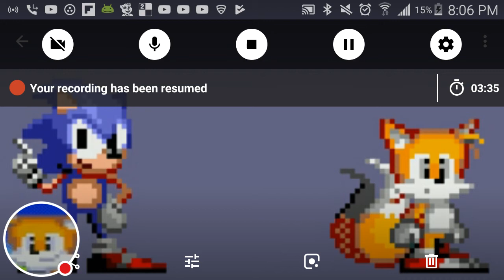Piggy Season 5 coming today 4:30 pm